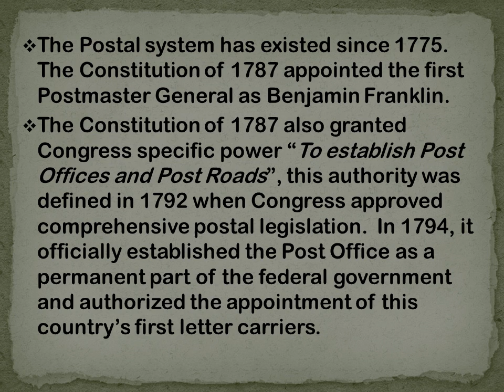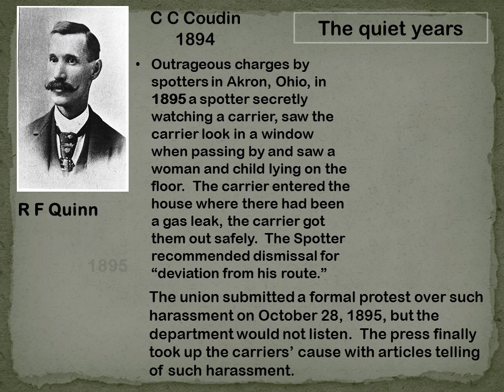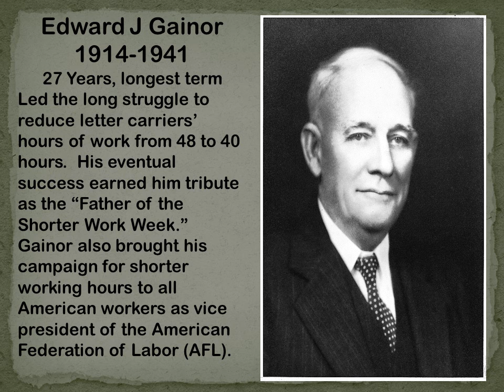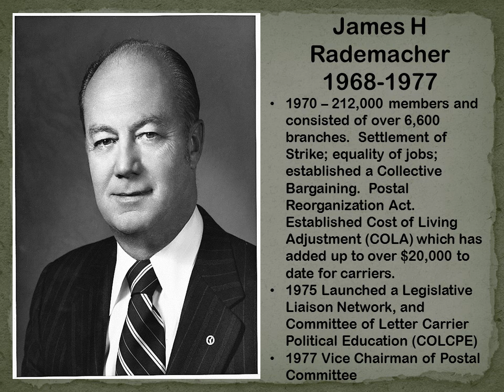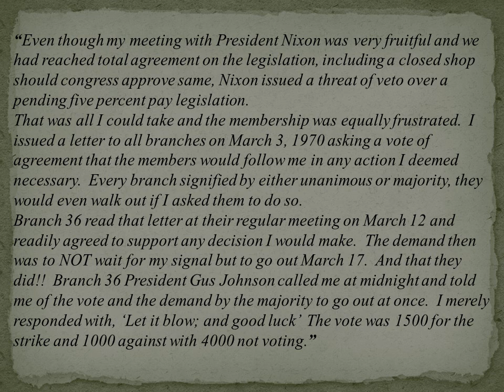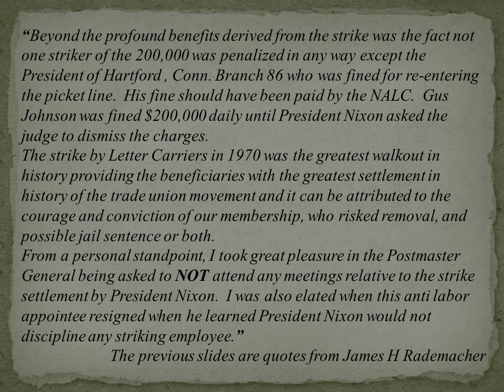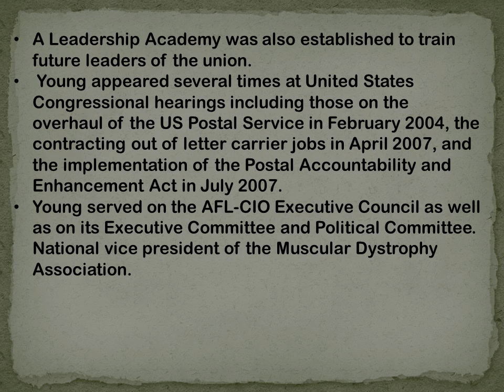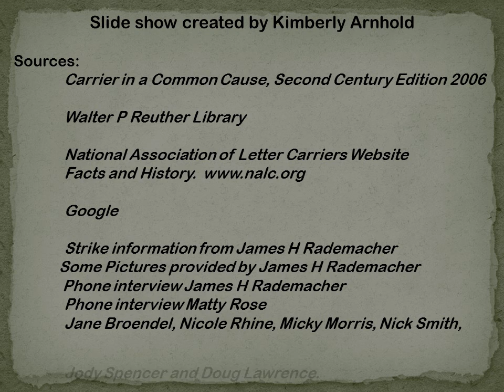History of NALC Presidents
A vast but brief slide show of the History of the NALC through the NALC Presidents
Remember to give credit:  Created by Kimberly Arnhold Graduate of NALC Leadership Class 16, Just Cause